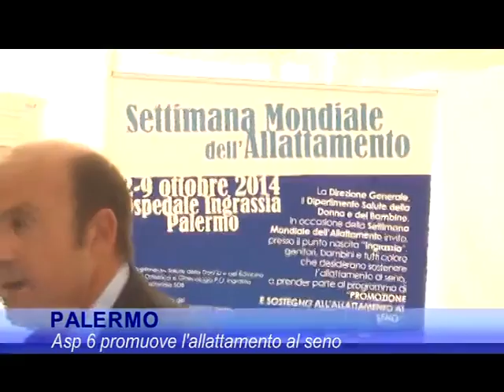Asp di Palermo, esperti a confronto sull'allattamento materno